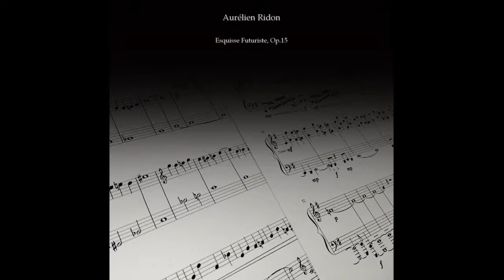Aurélien Ridon - Esquisse Futuriste, Op. 15